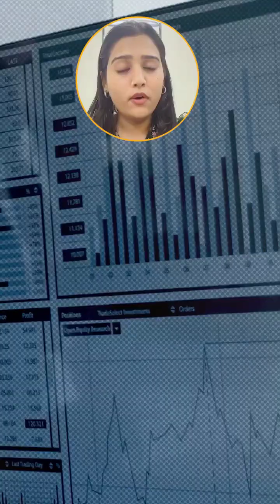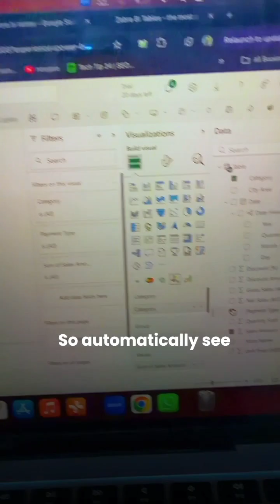Zebra BI knowlegde base - Best PowerBI visual to Uplift your Dashboard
Zebra BI Knowledge Base for Power BI is a comprehensive learning hub that helps users master Zebra BI visuals and reporting best practices.

🚀 Why Is It Useful?
Zebra BI Knowledge Base is valuable for several reasons:
- Accelerates learning
- Improves report quality
- Boosts productivity
- Supports certification prep
- Enhances storytelling

Dr. Aditi Gupta
Analytics Mentor